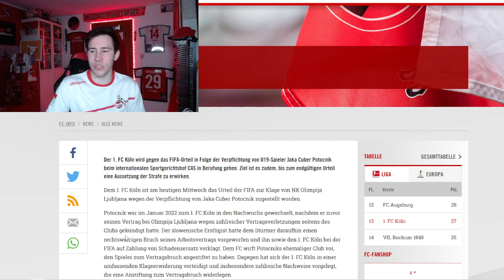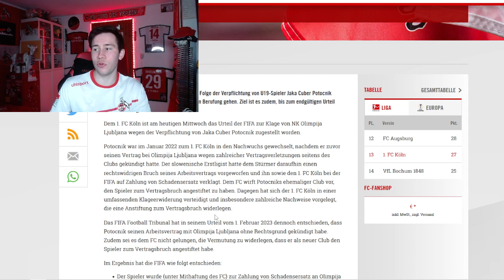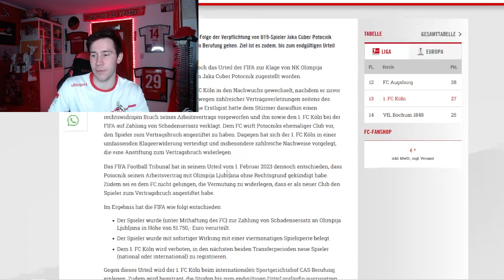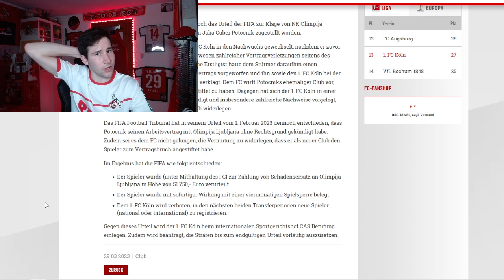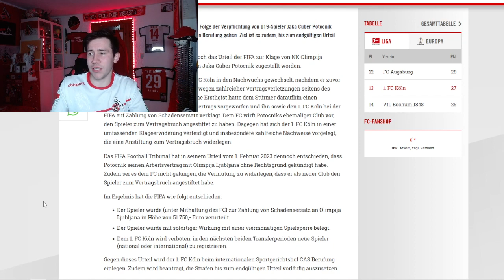Antrag auf Aussetzung der Strafe FC geht in Berufung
So eben hat der 1. FC Köln die Anklage bestätigt und geht jetzt in Berufung. Weitere infos jetzt in dem Video. Schreibt gerne eure Meinung in die Kommentare. Wenn euch das Video gefallen hat. ? Dann lasst gern ein Like und ein Abo da. Würde mich sehr freuen.

Euer Jan-Niklas